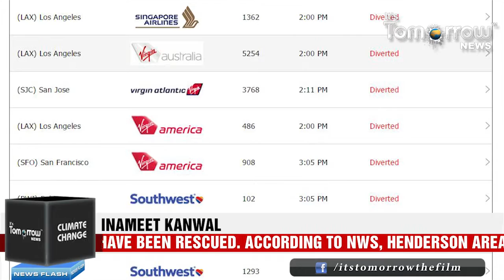Thunderstorms with Hail Thrashed Las Vegas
Severe thunderstorms thrashed Las Vegas on Thursday. Intense storms with hail, gusty winds, lightning and heavy rain caused flooding and injuries in Las Vegas. At least 6 people have been rescued. According to NWS, Henderson area recorded heaviest rainfall with up to 1 ½ inches of rain within an hour. Hail also fell in Henderson. At least 21 airline flights were diverted from McCarran International Airport. NV Energy reported almost 4700 customers were without electricity.